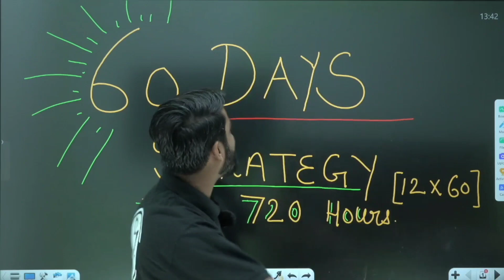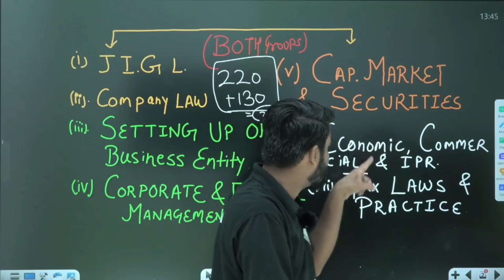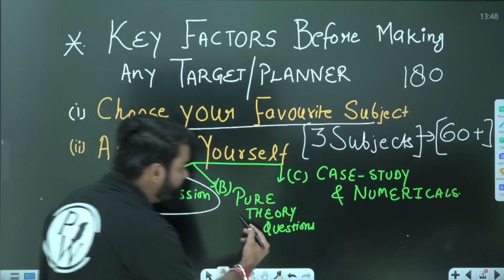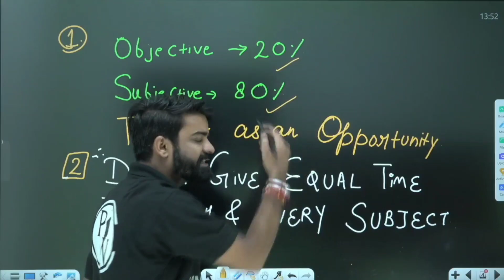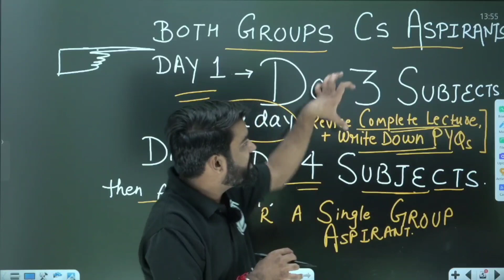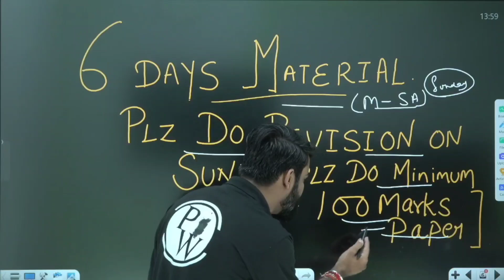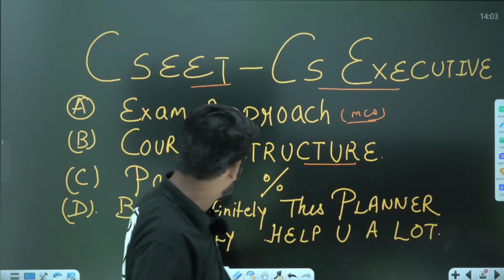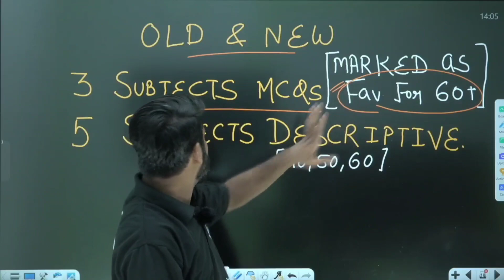My Last 60 Days MASTER Strategy For CS Executive Dec 2023 🔥🔥 | CS Wallah by PW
Join us for a game-changing strategy session! In this video, CS Wallah by PW shares their expert "Last 60 Days MASTER Strategy" to ace the CS Executive Dec 2023 exams. From study techniques to time management, this comprehensive plan will help you make the most of your final preparation days.

Don't miss this opportunity to kickstart your CS journey. Enroll in the SIDDHANT Batch and pave the way for CS Executive success! 🌟📆